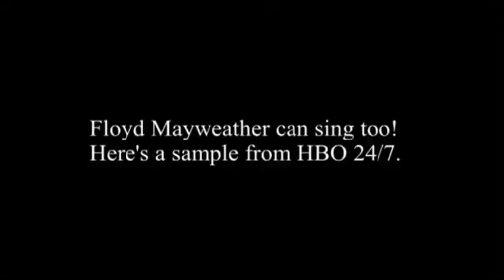Reason Why Floyd Mayweather Stopped His Singing CareerJust for laugh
Mike Tyson is the best heavy weight boxer in the history.
Here are the best Knockoutsand highlights  of Mike Tyson

Mike Tyson training

Mike Tyson videos